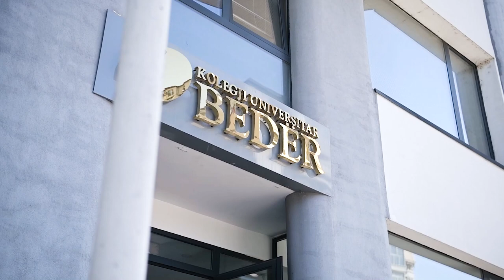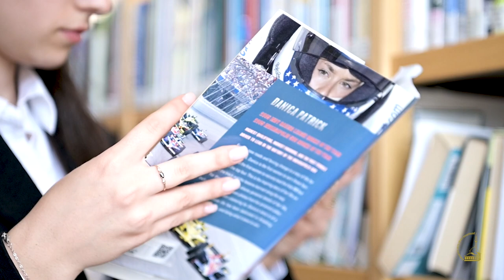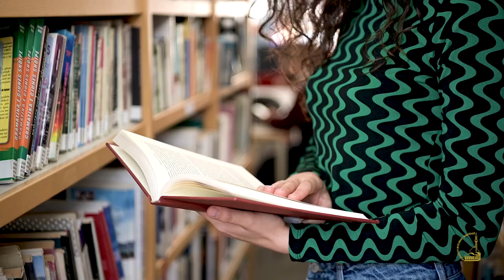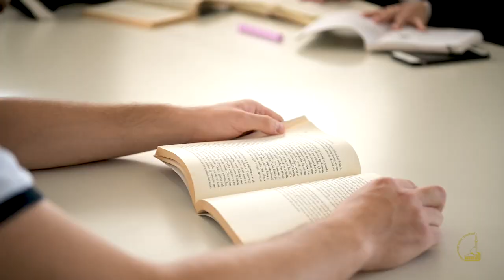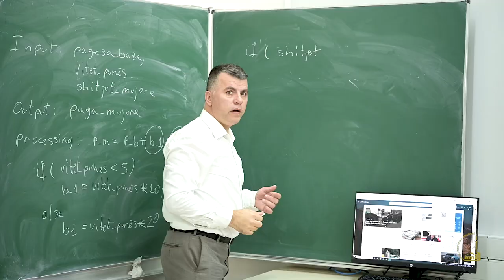Jeta është e shkurtër